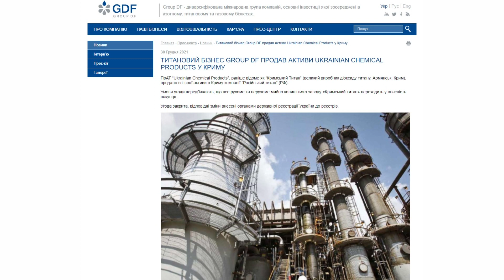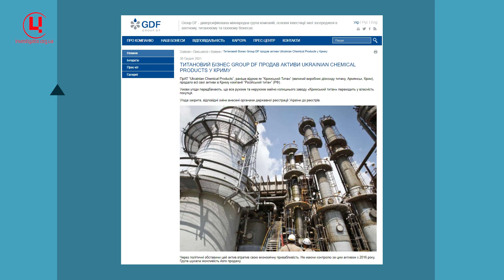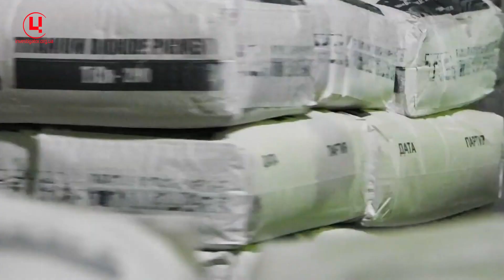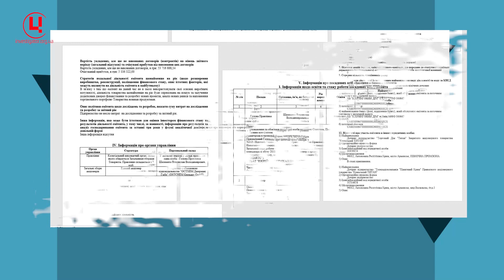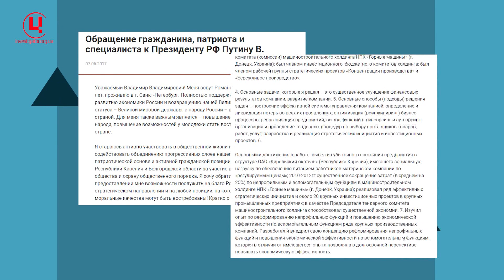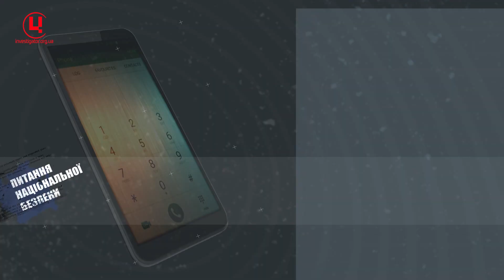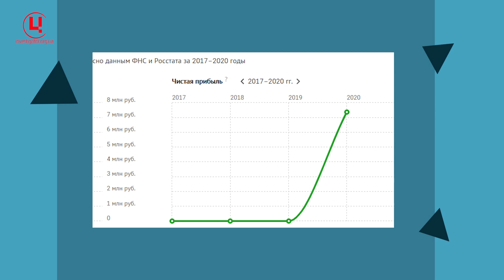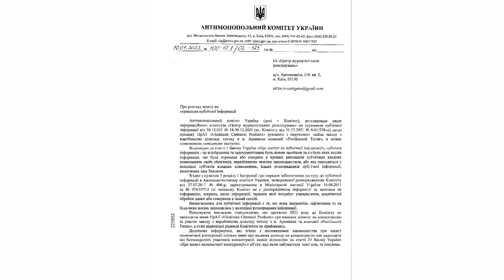Кому насправді Фірташ продав кримський титановий завод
Один із головних бенефіціарів існування режиму ВЕЗ для окупованого Криму — олігарх Дмитро Фірташ продав титановий завод в Армянську. Точніше, Group DF Дмитра Фірташа повідомила 30 грудня 2021 року, що ПрАТ «Юкрейніан кемікал продактс» — так з 2014 року називається перереєстрований на Київ Кримський титан — продало усі свої кримські активи російській компанії «Русский титан».
Чи міг Фірташ продати титановий завод у Криму без дозволу Антимонопольного комітету України? Про це поговорили з Агією Загребельською, засновницею Ліги антитрасту і державним уповноваженим АМКУ в минулому.
Крім того, у пресрелізі групи стверджується, що угода із продажу активів «ЮКП» в Криму закрита, все майно перейшло російській компанії, всі необхідні зміни внесені в українські реєстри. Центр журналістських розслідувань взяв витяг з Державного реєстру речових прав нерухомого майна. Після цього виникло ще більше питань до продажу заводу. Та й під час пошуку покупця кримського заводу Фірташа отримали несподіванки. Про це детальніше у сюжеті Валентини Самар та Микити Панасенка.